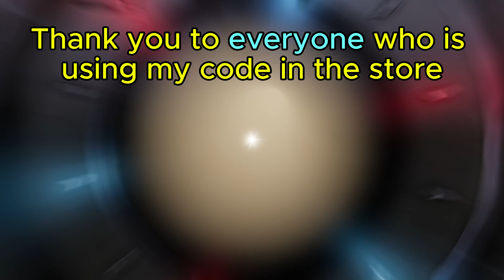Fortnite ASMR Ranked 🏆 (540HZ - 0 PING) Razer Huntsman Mini 😴 Satisfying Keyboard Fortnite 60 FPS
Code: ''GilTheKiD'' ad 🔴

🖱 Peripherals
Keyboard: HyperX Alloy Fps Pro And Razer Huntsman Mini
Mouse: Logitech G403 HERO
Monitor: Super Frame 280hz Full HD

🖥 Gaming PC:
RTX 4060TI
AMD Ryzen 9 7900x
16 GB RAM